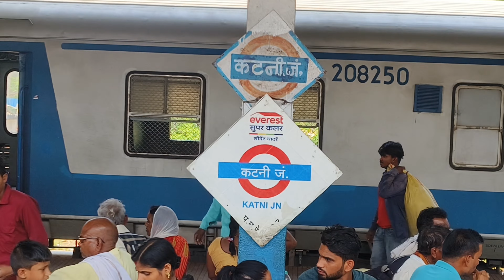Ara to Mumbai